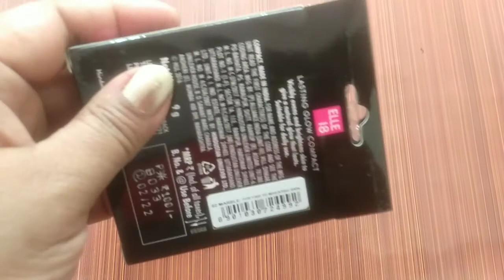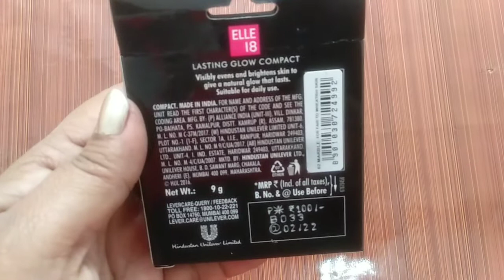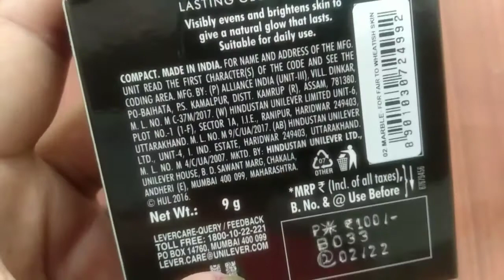ELLE18 lasting glow compact | ELLE18 compact powder full review | honest review